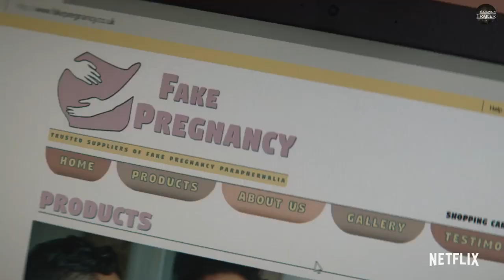THE STRANGER Official Trailer #1 (2020) Netflix Thriller Series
THE STRANGER Official Trailer #1 (2020)

The Stranger is an upcoming British mystery thriller miniseries based on the Harlan Coben novel of the same name.

A mysterious stranger tells a man a secret that has a devastating impact on his perfect life.

We will provide you to best movie trailer and keep you know a lastest movie trailers!